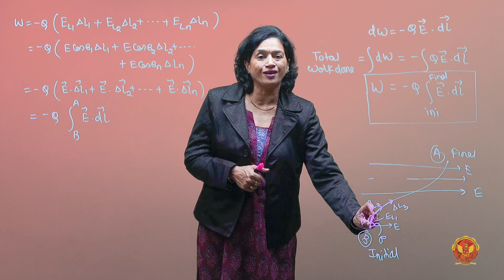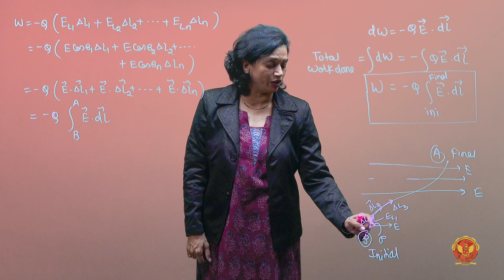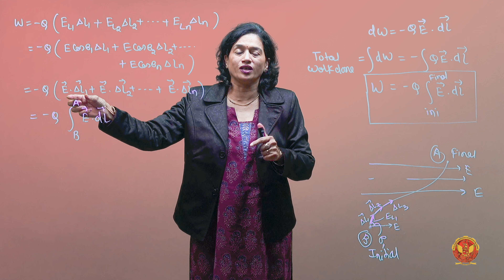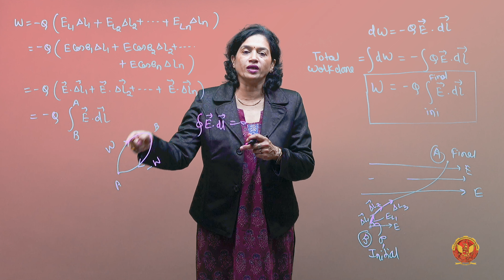1.18.2 Line integral | EE302 | EC504 (A) | EX504 (B)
UNIT 1 | ELECTROMAGNETIC THEORY

1.18.2 Line integral

Embark on a fascinating journey into the world of coordinate systems in electrical engineering. Understand the fundamental concepts that lay the groundwork for more complex topics in the field.

1.1 Cartesian Coordinate System:
Explore the Cartesian coordinate system, understanding its significance in representing points in space. Dive into different dimensions, unit vectors, and position vectors to build a strong foundation.

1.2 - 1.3 Cylindrical Coordinate System & Spherical Coordinate System:
Delve into cylindrical coordinates and Spherical Coordinate System, exploring different dimensions and understanding the unit vectors. Learn the transformation between Cartesian and cylindrical coordinates and Cartesian and Spherical coordinates to seamlessly navigate between the two systems.

1.4 Vector Product:
Master the vector product, including scalar product (dot product) and cross product. Learn about conversion metrics and solve problems that involve vector products, enhancing your analytical skills.

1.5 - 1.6 Scalar Field & Vector Field:
Understand scalar fields and vector fields and their significance in electrical engineering. Explore their applications and relevance in various coordinate systems.

1.7 Electrostatic Fields:
Explore the intricacies of electrostatic fields, including Coulomb’s law and Coulomb’s force. Solve problems related to electric field intensity and gain a deeper understanding of charge configurations.

1.8 Electric Field Intensity:
Dive into the dynamic world of electric field intensity. Explore the intricacies of how electric fields interact with charged particles, providing a foundation for understanding the broader concepts in electrical engineering.

1.9 Charge Configurations:
Uncover the diverse configurations of electric charges. From point charges to complex distributions, grasp the fundamentals that shape electric fields in various scenarios.

1.10 Electric Field due to Infinite Line Charge:
Explore the electric field generated by an infinite line charge. Understand the mathematical expressions and implications of this fundamental concept in electrical engineering.

1.11 Electric Field Intensity due to Infinite Sheet Charge:
Delve into the electric field intensity resulting from an infinite sheet charge. Understand how the distribution of charge on a surface influences the surrounding electric field.

1.12 Electric Field Intensity Due to Volume Charge Distribution:
Navigate through the complexities of volume charge distributions. Understand how the spatial arrangement of charges within a volume affects the electric field intensity in its vicinity.

1.13 Electric Flux:
Uncover the concept of electric flux, a crucial parameter in understanding the flow of electric field lines through a surface. Explore its applications and implications in various electrical engineering scenarios.

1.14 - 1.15 Gauss's Law and its applications:
Master Gauss's law and its expression, delving into its proof and the first Maxwell’s equation. Explore practical applications of Gauss's law and solve problems to reinforce your understanding. Discover the real-world applications of Gauss's Law in electrical engineering.

1.16 Point Form of Gauss's Law: Divergence:
Unravel the mysteries of the point form of Gauss's Law and delve into the concept of divergence. Understand the physical interpretation of divergence and its implications in understanding the behavior of electric fields.

1.17 Divergence Theorem:
Navigate through the Divergence Theorem, a powerful tool that connects the flux of a vector field through a closed surface to the behavior of the field within the region it encloses. Explore its applications and solve problems that deepen your understanding.

1.18 Energy:
Understand the concept of energy in the context of electric fields. Explore the line integral and solve problems related to moving point charges in electric fields.

1.19 Potential:
Embark on a journey into the concept of electric potential. Explore how electric potential plays a crucial role in understanding the behavior of charges within an electric field. Uncover the mathematical expressions and practical applications of electric potential.

1.20 Potential Gradient:
Delve into the intricacies of potential gradient, a key parameter that defines the rate of change of electric potential. Understand its significance in analyzing electric fields and solving engineering problems.